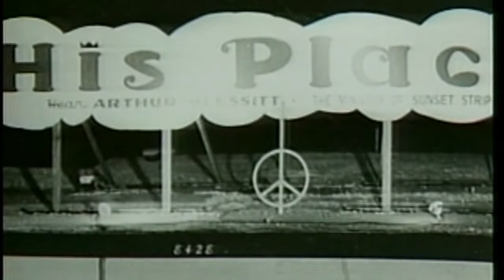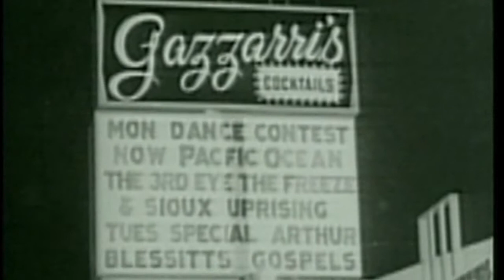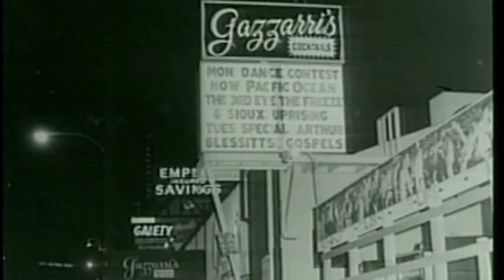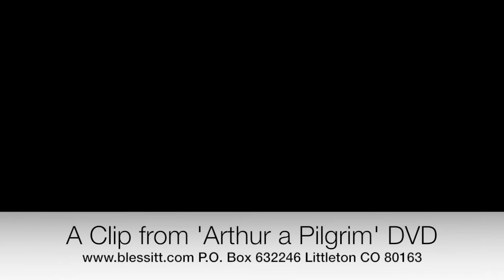The Sunset Strip and Arthur Blessitt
Arthur Blessitt and the Sunset Strip in Hollywood, California. The hippie days.